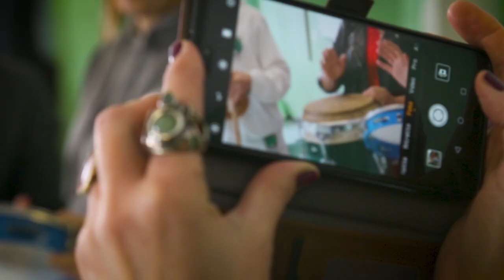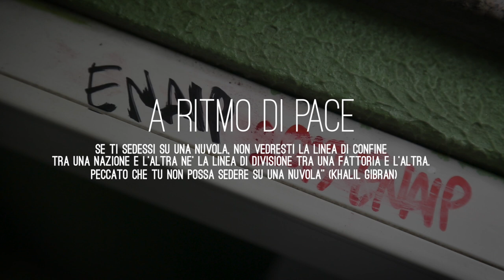" A RITMO DI PACE"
Se ti sedessi su una nuvola, non vedresti la linea di confine tra una nazione e l'altra né la linea di divisione tra una fattoria e l'altra.

Peccato che tu non possa sedere su una nuvola” (Khalil Gibran)

GRAZIE A TUTTI GLI ALUNNI DELLE CLASSI 3° DELL'ANNO 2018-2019 DELL' ENAIP DI PIOLTELLO, MILANO.